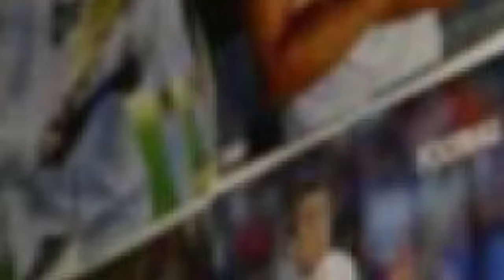Narrador MADRIDISTA EMOCIONADO por MBAPPE lo COMPARA con CR7: "LLEGA EN MEJOR NIVEL"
🛡️ ¡OPERA CON ROBOFOREX! EL MEJOR BROKER DE LA ACTUALIDAD

👌 $4000 gratis para jugar en BetWarrior, sponsor oficial de la Selección Argentina

👕 Vestite con No End como todo el plantel de La Secta Deportiva

❗ Obtén una oferta exclusiva de Fanatiz! utilizando mi código FZ01 ingresando aquí👉🏻

🌍 Sportel 2024! la convención del deporte, la tecnología y las principales ligas

🌐 Cargo Net group es el mejor servicio integral en importaciones, exportaciones